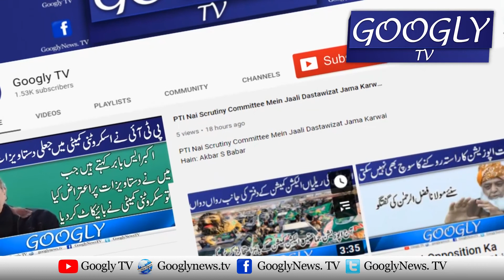Dunya Kai 10 Khatar Naak Tareen Muqamat Kaun Sai Hein? | Googly TV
Dunya Kai 10 Khatar Naak Tareen Muqamat Kaun Sai Hein?